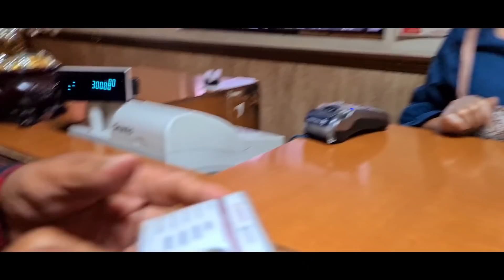faltan 3 horas para el en vivo